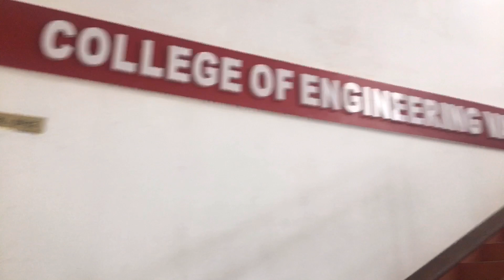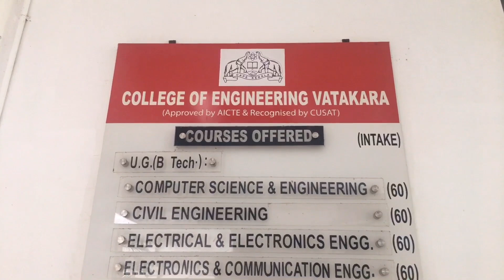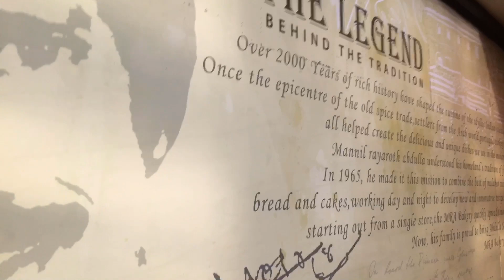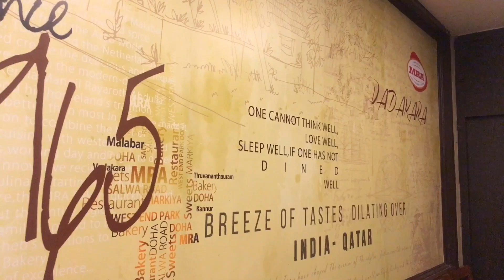College of engineering Vadakara | MRA restaurant vadakara